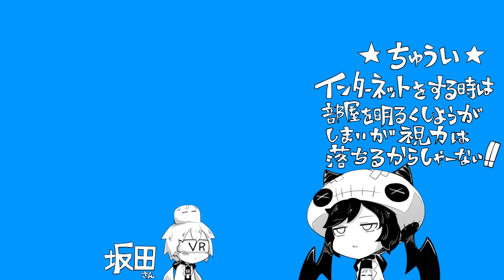ちがう!!!-そらる×となりの坂田。【歌ってみた】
soraru ×  tonari no sakata-『chigau!!!』 Utattemita

そらる「いち にぃ さん よん ごぉ ろく しち はち
いち にぃ さん よん ぶえええええええええええええええッ!!?」

坂田「なんだかレアなそらるさんを見た気がします」

カルロス袴田(サイゼP)さんのちがう!!!を歌わせていただきました
元気と勇気をもらえる曲だ！
イラスト：おとんさん　@oton46
動画：そらるインフォ　@soraru_info

歌とセリフ台本：となりの坂田。mylist/34669838　@sakatandao
歌とミックス：そらる　mylist/7359936　@soraruru